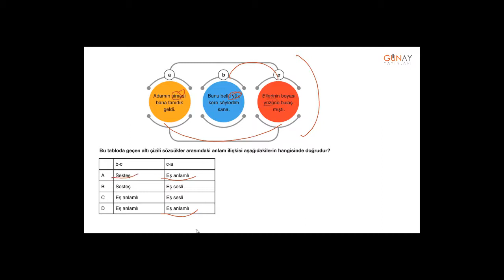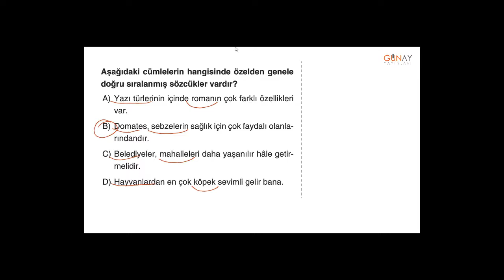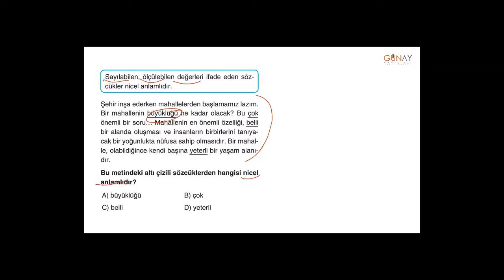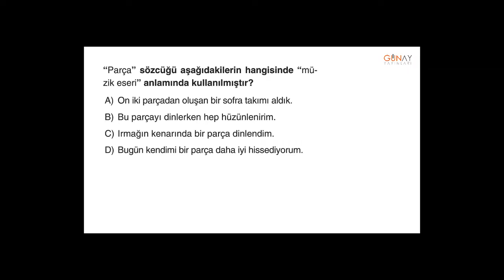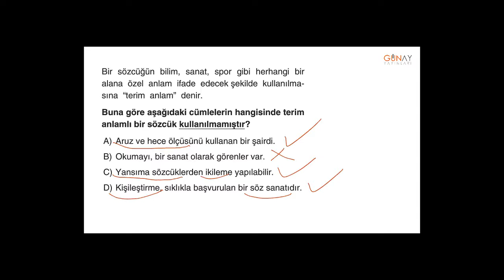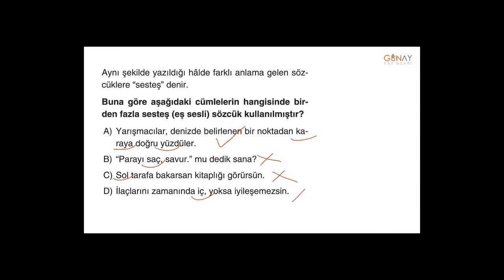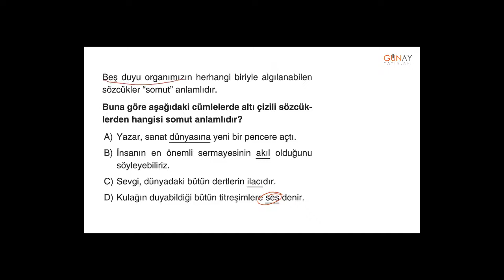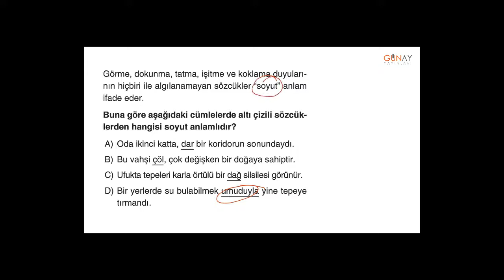Bumerang Türkçe 5_1. Ünite: Sözcükte Anlam Bumerang Test 2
1. Ünite: Sözcükte Anlam